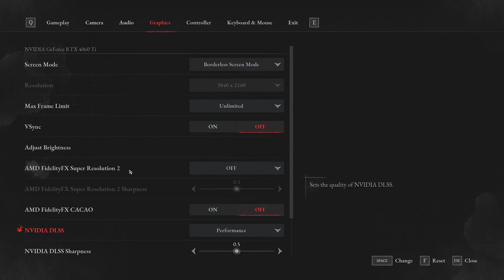Lies of P | RTX 4060 Ti 16GB ( 4K Maximum Settings - DLSS Performance ) Benchmark / FPS Test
OUR BENCHMARK PC:

SSD:Crucial P3 Plus 1TB PCIe Gen4 3D NAND NVMe M.2 SSD, up to 5000MB/s

RAM: CORSAIR VENGEANCE LPX DDR4 RAM 16GB (2x8GB) 3200MHz CL16

PROCESSOR+MOBO: Intel Core i5-12400F Desktop Processor + MSI PRO B760M-P DDR4 ProSeries Motherboard

GPU+PSU: ASUS ProArt GeForce RTX™ 4060 Ti 16GB OC Edition GDDR6 Graphics Card ROG STRIX 850W Gold PSU Bundle

GPU: GeForce RTX 4060 Ti Jetstream 16GB

MONITOR: SAMSUNG 32" Odyssey Neo G8 4K UHD 240Hz 1ms G-Sync 1000R Curved Gaming Monitor, Quantum HDR2000

CHASIS: MSI MAG Forge 112R - Premium Mid-Tower
Lies of P | RTX 4060 Ti 16GB ( 4K Maximum Settings - DLSS Performance ) Benchmark / Gameplay / FPS Test

Recorded With OBS and MSI Afterburner.

PC Specs;
Intel  i5 12400F
Nvidia RTX 4060 Ti 16 GB
16GB Ram
2TB SSD NVME